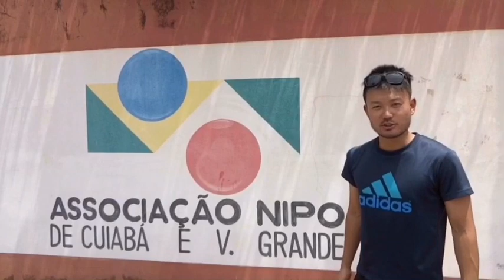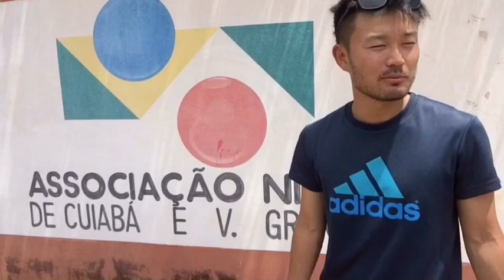クイアバの日系人協会について。（クイアバの歴史、日本語学校、野球場、ゲートボール場の紹介）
【野球専門チャンネル】canal de beisebol

Método do Beisebol  SP Morikiyo